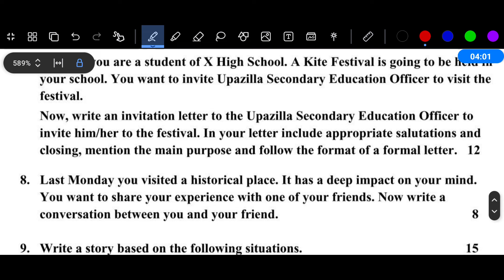ষষ্ঠ শ্রেণির ইংরেজি বার্ষিক পরীক্ষার প্রশ্ন ও উত্তর ২০২৪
Class 6 English Annual Exam 2024 Question Answer | ষষ্ঠ শ্রেণির ইংরেজি পরীক্ষার প্রশ্ন ২০২৪

ষষ্ঠ শ্রেণির ইংরেজি প্রশ্ন উত্তর
ষষ্ঠ শ্রেণির ইংরেজি প্রশ্ন
ষষ্ঠ শ্রেণির ইংরেজি উত্তর
৬ষ্ঠ শ্রেণির ইংরেজি বার্ষিক পরীক্ষার প্রশ্ন ২০২৪
৬ষ্ঠ শ্রেণির বার্ষিক পরীক্ষার প্রশ্ন ২০২৪ ইংরেজি
৬ষ্ঠ শ্রেণির বার্ষিক পরীক্ষার প্রশ্ন ২০২৪
ষষ্ঠ শ্রেণির ইংরেজি বার্ষিক পরীক্ষার প্রশ্ন ২০২৪
ষষ্ঠ শ্রেণির বার্ষিক পরীক্ষার প্রশ্ন ২০২৪ ইংরেজি
ষষ্ঠ শ্রেণির বার্ষিক পরীক্ষার প্রশ্ন ২০২৪
ষষ্ঠ শ্রেণির ইংরেজি পরীক্ষার প্রশ্ন ২০২৪
ষষ্ঠ শ্রেণির ইংরেজি পরীক্ষার প্রশ্ন
ষষ্ঠ শ্রেণির ইংরেজি বার্ষিক পরীক্ষার প্রশ্ন উত্তর ২০২৪
ষষ্ঠ শ্রেণির বার্ষিক পরীক্ষার প্রশ্ন 2024
ষষ্ঠ শ্রেণির বার্ষিক মূল্যায়ন প্রশ্ন ২০২৪
class 6 annual exam 2024
nomuna prosno class 6 English
৬ষ্ঠ শ্রেণির বার্ষিক পরীক্ষার প্রশ্ন ২০২৪ ইংরেজি
৬ষ্ঠ শ্রেণির বার্ষিক পরীক্ষার সাজেশন ২০২৪
৬ষ্ঠ শ্রেণির ইংরেজি নমুনা প্রশ্ন ২০২৪
৬ষ্ঠ শ্রেণির ইংরেজি নমুনা প্রশ্ন ও উত্তর ২০২৪
৬ষ্ঠ শ্রেণির বার্ষিক পরীক্ষা ইংরেজি প্রশ্ন উত্তর
ষষ্ঠ শ্রেণির বার্ষিক পরীক্ষার প্রশ্ন ইংরেজি
ষষ্ঠ শ্রেণির বার্ষিক পরীক্ষার সাজেশন ২০২৪
ষষ্ঠ শ্রেণির বার্ষিক পরিক্ষার ইংরেজি সাজেশন 2024